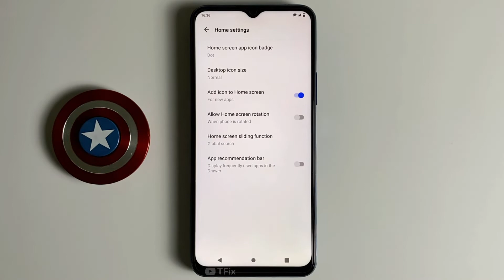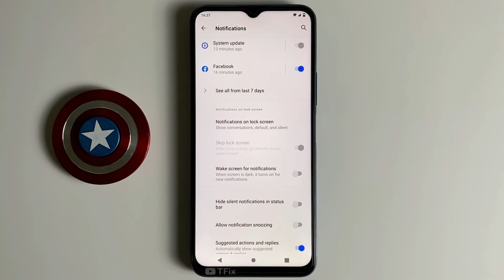Hide silent conversations and notifications on Vivo Y51 Android 11